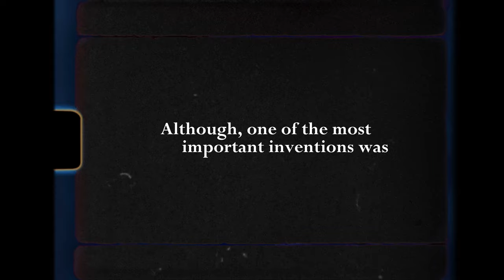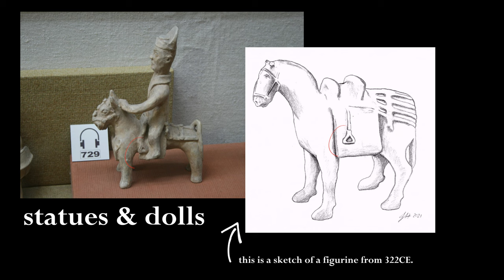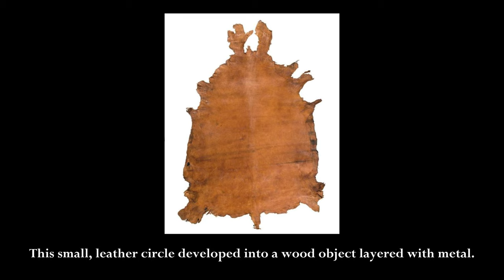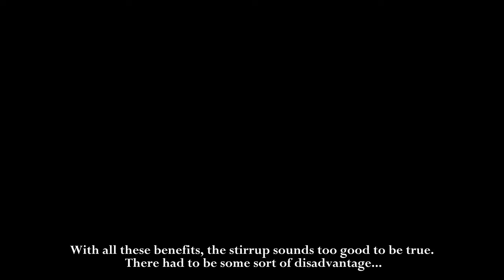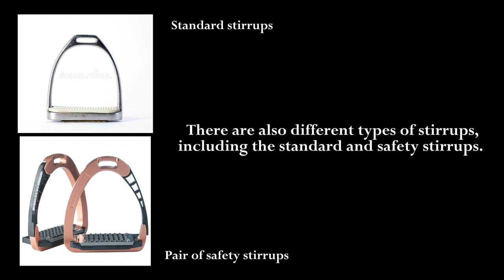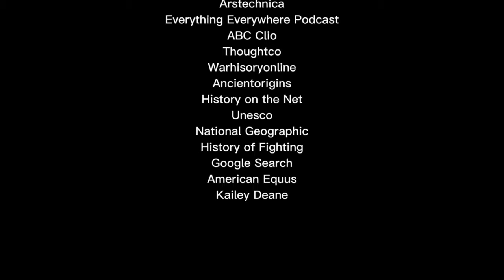Mounted Barbarians:How the Mongols Invention of the Stirrup Created a Frontier in MilitaryTechnology